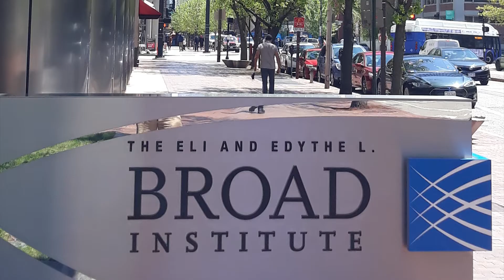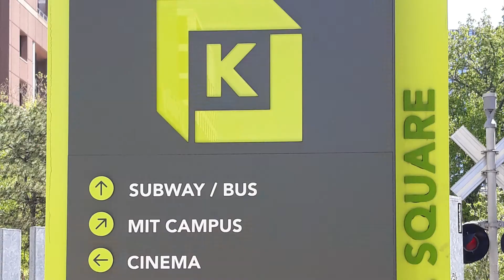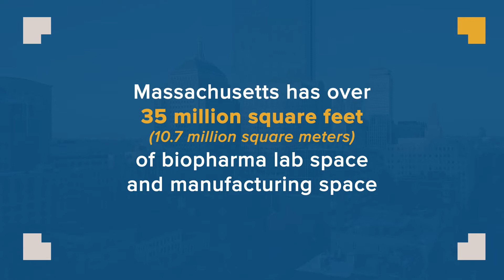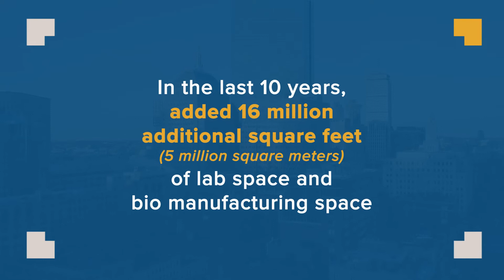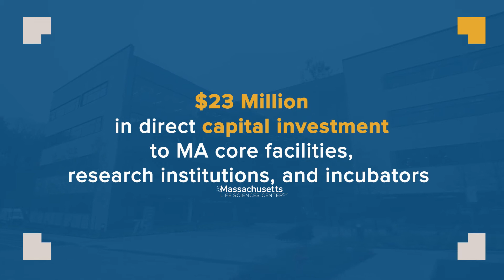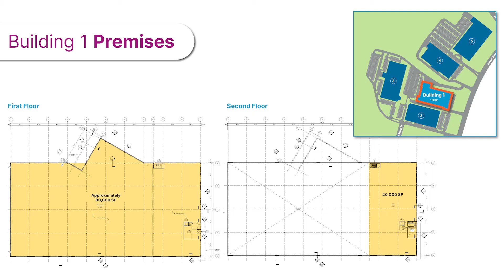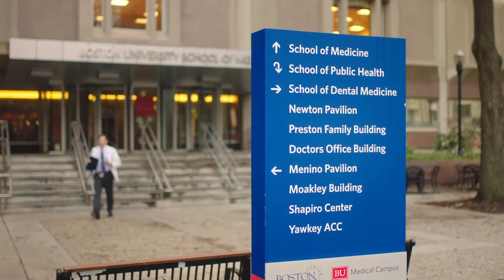MassEcon Massachusetts Life Sciences Eco-System